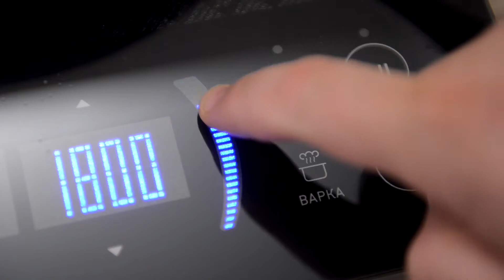FoodBoox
This video is about 05 СУП ИЗ ТЫКВЫ С КАРРИ